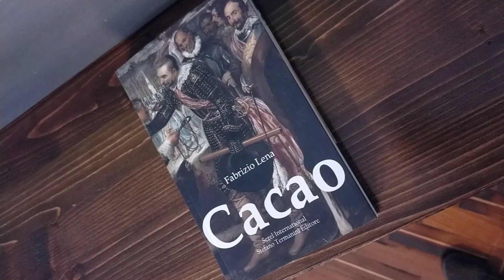a Finale il 3 gennaio 2024 con "Cacao" di Fabrizio Lena per una presentazione-degustazione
Vi aspettiamo domani, 3 gennaio 2024, alle ore 17, al caffè Giovannacci di Finale Ligure per la presentazione (con degustazione) del libro "Cacao" di Fabrizio Lena - Romanzi .

Non mancate! Il libro si trova in libreria e qui